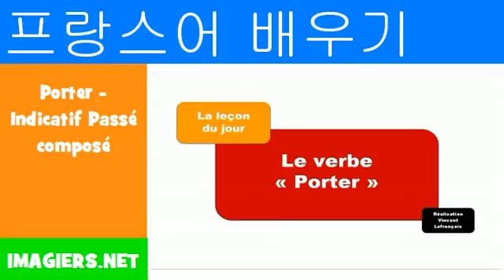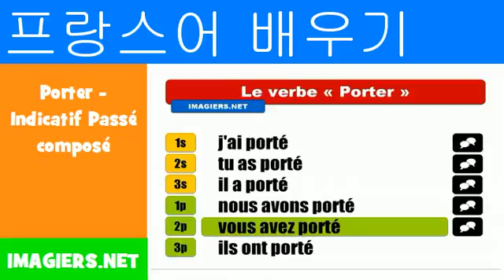프랑스어 알아보기 = Porter Indicatif Passé composé